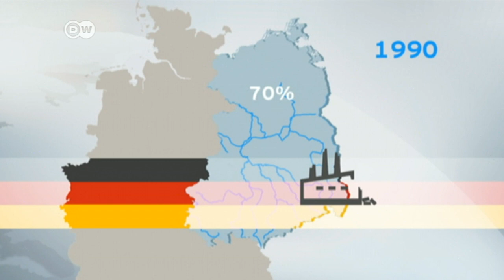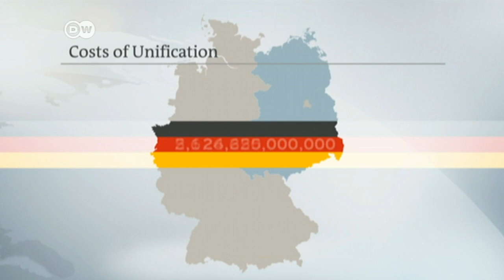The cost of German reunification | DW News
After 25 years of German reunification, DW look at the cost of bringing East and West together.